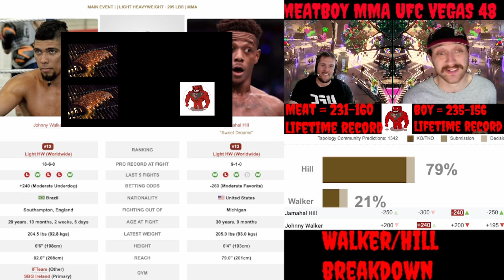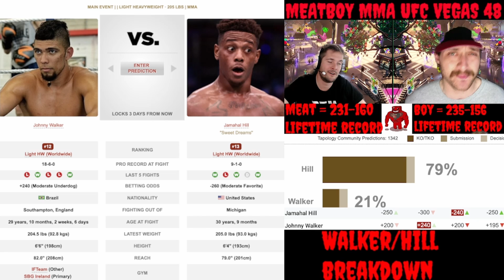Johnny Walker vs Jamahal Hill predictions UFC picks UFC bets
Meat: 231-160 lifetime…
Boy: 235-156 lifetime...
MEATLOCKER!: 39-20 lifetime…
PARLAY FILLET!: 5-3 lifetime….
Johnny Walker vs. Jamahal Hill